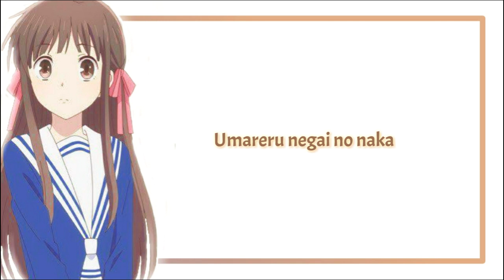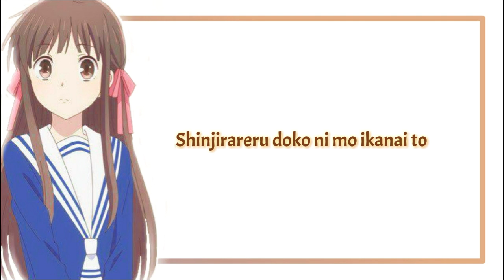Fruits Basket Theme Song || Umareru Negai ~Uta Arii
Original sound :
Performer: ウタ・アリィ(Uta Arii)
Composer: Masaru Yokoyama
Arranger: Masaru Yokoyama

Lyrics

暗闇中を彷徨い歩いて
kurayami no naka wo samayoi aruite
When I was wandering in the darkness

呼吸さえ忘れていた
kokyousae wasureteita
I forgot how to breathe

一本の道じやないって
ippon no michi jyanai tte
even if the direct path isn’t here

分かっても迷うことで
wakatte mo mayou koto de
I understand I’m still lost

遠回りした日も懐かしい
tomawari shita hi mo nazukashii
and I still miss nostalgic days

誰もが思い描く
dare mo ga omoiedaku
Everyone has an image

倖せに触れたくて
shiawase ni furetakute
of the happiness they want to feel

 涙しては また進んでいく
namidashite wa  mata susundeiku
Even if I’m crying, I will move forward

優しいその言葉で
yashashii sono kotoba de
your kind words

心があたたかくて  感じてるよ
kokoro ga atatakakute  kanjiteru yo
my heart felt warmth from those

 一人じやないこと
hitori jyanai koto

ちっぽけな世界窓の向こうには
chippoke na sekai mado no mukou ni wa
In that small world I can view from that window

光が広がっていた
hikari ga hirogatteita
The light reached through

困難を乗り越えて
konnan wo norikoete
I climbed that difficulty

笑顔に変えていける
egao ni kaete ikeru
And turned it into a smile

そんな君に会えて嬉しい
sonna kimi ni aete ureshii
I’m glad I met you

生まれる願いの中
umareru negai no naka
In that wish being born

輝きを増す未来
kagayaki wo masu mirai
Is a brighter future

醜い感情も
minikui kanjou mo
Even those ugly feelings

ほら消えていく
hora kiete iku
Here, they disappear

その手に導かれて
sono te ni michibikarete
Those hands will guide me

たどり着いた答えは
tadoritsuita kotae wa
To the answer I reached

信じられる
shinjirareru
I believe in them

どこにも行かないと
doko ni mo ikanai to

何回も何回も失敗したって
nankai mo nankai mo shippaishitatte
Even if I fail many times

どれも全部大切な思い出
dore mo zenbu taisetsuna omoide
All of these important feelings

大丈夫それぞれの倖せが
daijoubu sorezore no shiawase ga
I’ll be all right, as each happiness

待ってるから
matteru kara
Will be waiting for me

ここからまたはじまる
koko kara mata hajimeru
From here I’ll start again

your kind words